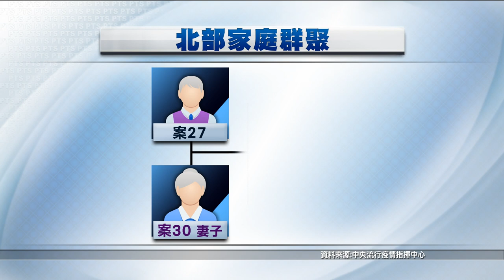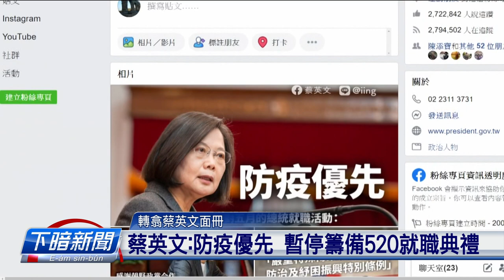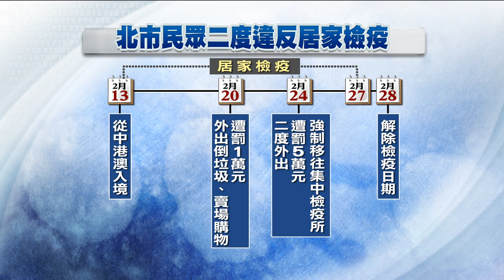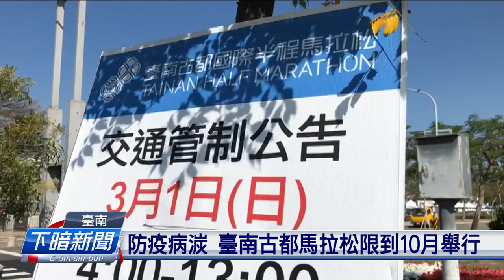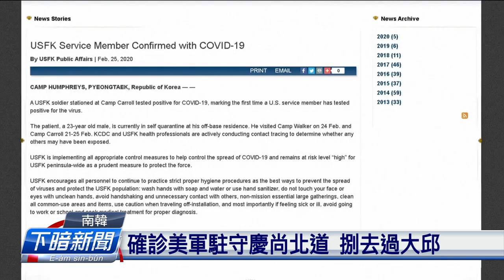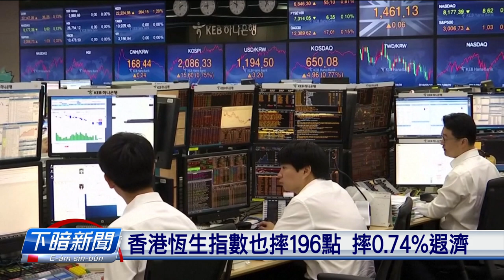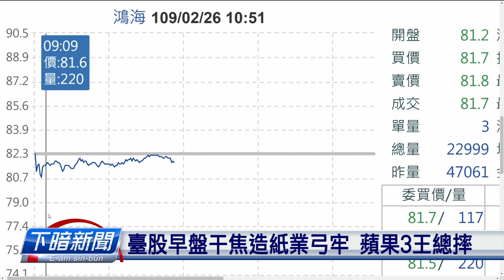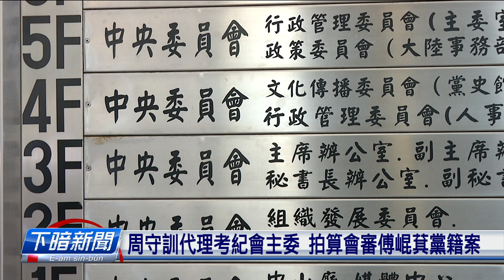20200226_下暗新聞 // PTS Taigi Channel evening News Live